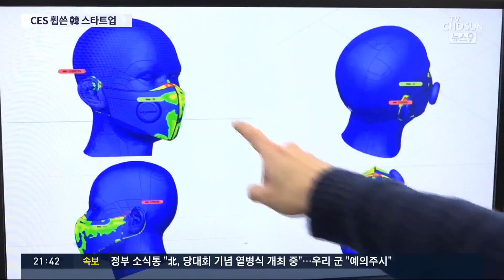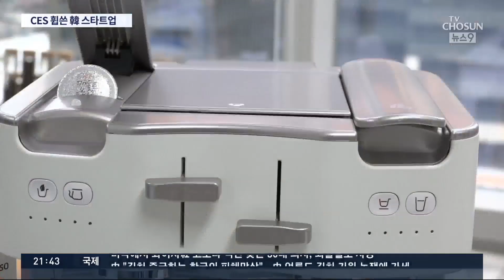기발한 아이디어에 박수를…CES서 저력보인 한국 스타트업 [뉴스 9]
세계 최대 IT 전시회, CES에선 단연, 한국 스타트업 기업들의 기술과 아이디어가 돋보였습니다. 가상현실 공간을 체험하면서 건강 검진을 받을 수 있는 기기부터, 자동으로 산소를 공급하는 마스크까지 이슈가 된 건 모두 우리 기업 것이었습니다.